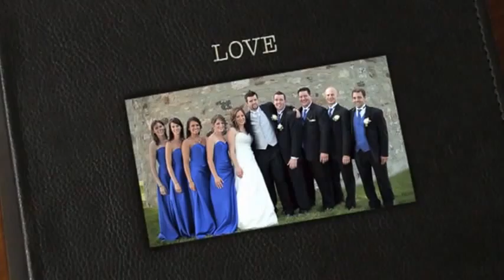jenjoe best wedding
jen and joe